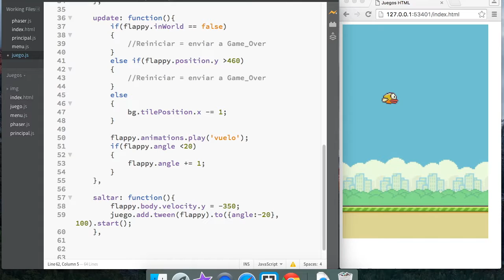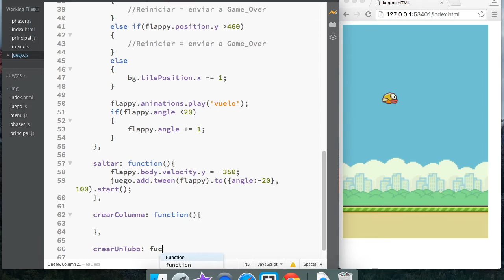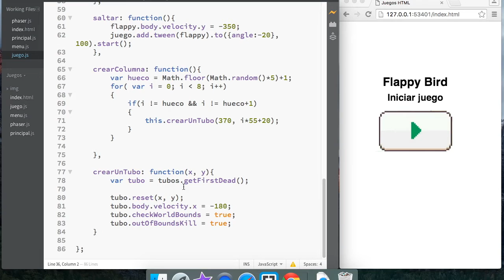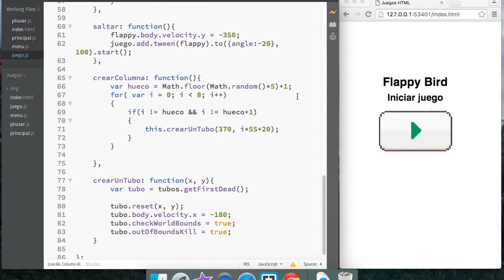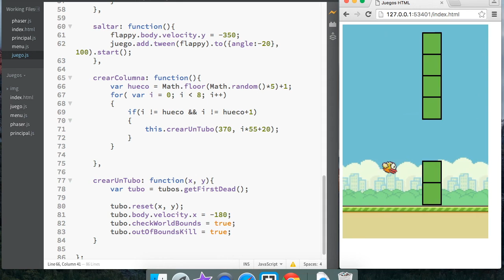FLAPPY BIRD EN JAVASCRIPT 5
Aprendemos a programar Flappy Bird en HTML y Javascript.

Juegos en Javascript [Phaser 23] - FLAPPY BIRD 5

Desarrollo de juegos en html con javascript y phaser
Nicolás Rojas